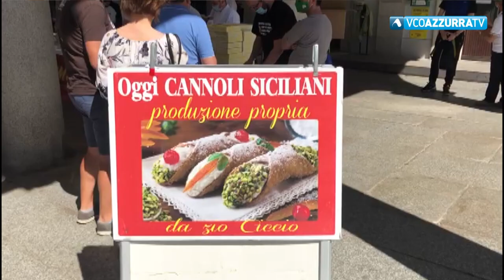Cannoli benefici a Omegna, un successo il "bis"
27 giugno 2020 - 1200 i dolci venduti, contribuiranno al fondo solidale della città. Prossimo appuntamento con l'iniziativa il 4 luglio a Verbania in occasione dello spettacolo di Luca Zingaretti